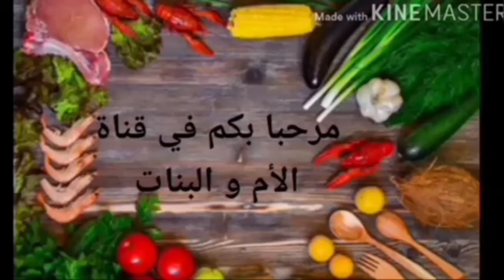(دواره او القليه او الكرش)بالحمص شهوا منها 😋👌